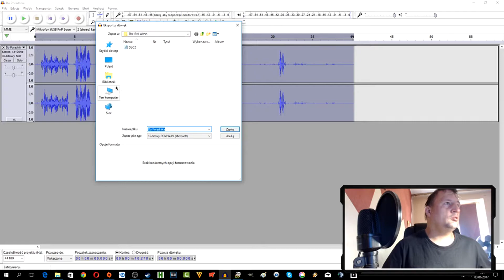Poradnik - Audacity [Odszumianie Głosu]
Wiem że jest wiele takich poradników ale mówię sobie czemu by nie było też na moim kanale :)